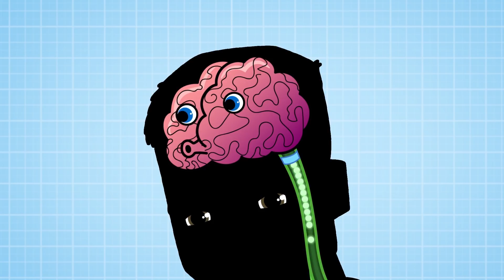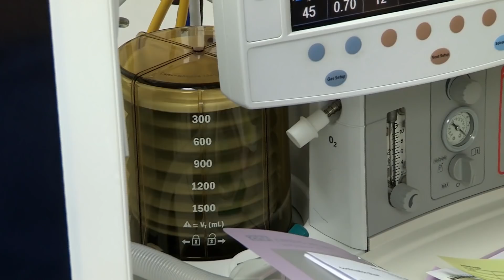Science for Kids - What is an Anaesthetist? | Inside the Operating Theatre| Operation Ouch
Dr Chris is here to tell you everything you need to know about the role of the anaesthetist and their vital role inside an operating theatre.

Nervous system
- Brain
- Spine

Cardiovascular system
- Heart
- Blood
- Blood Pressure

Human Skin
- Cuts
- Burns
- Bruises and Blisters
- Birthmarks
- Scars
- Stretch Marks

Organs
- Skin
- Guts
- Brain
- Heart
- Kidneys
- Stomach
- Lungs

Immune system
- Allergies
- Verrucas
- Bacteria & Infections

Skeletal system
- Dislocations
- Toes
- Arms
- Legs
- Knees
- Feet
- Fingers
- Joints
- Bones

Human Head
- Hair
- Ears
- Yawning
- Mouth
- Eyes
- Teeth
- Lips
- Nose
- Throat

Endocrine system
- Height
- Insulin